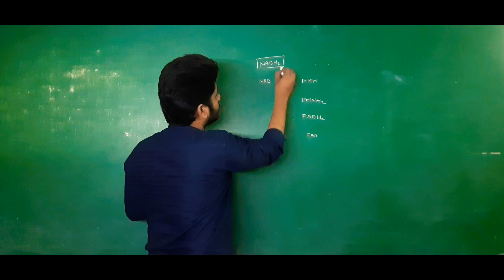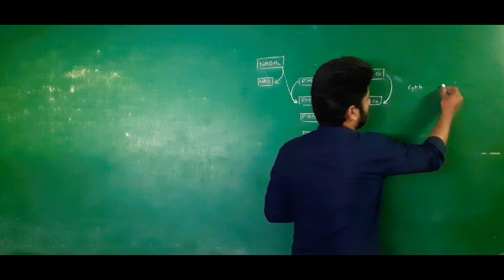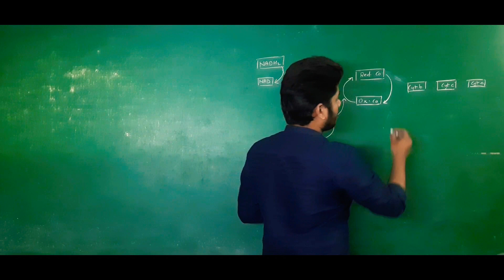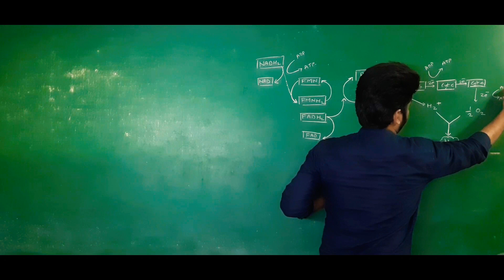Learn ETS in just 3 mins ! ETS Electron Transport Chain photosynthesis #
Welcome to Salman's Academy

Biology Videos of all grades and boards are in the process of getting posted. You can suggest topics for Videos.

Videos on 9th , 10th ,11th, 12th and NEET are being posted frequently.

Maths Videos from Elementary level to higher grade are also in process.

Salman's Academy is a Non profit Video Sharing Channel & an Offline Academy at Mumbai.

Do Support by Following us at

I'm on Instagram as @salmansacademy. Install the app to follow my photos and videos. Learn ETS in just 3 mins ! ETS Electron Transport Chain photosynthesis #